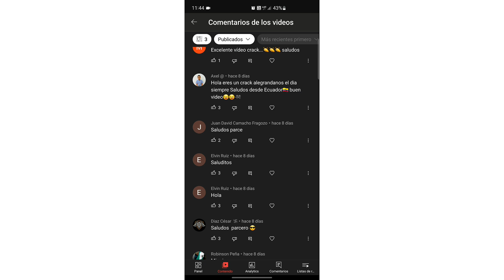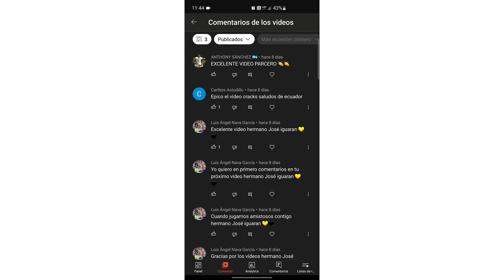La Dificultad De La Categoría 9 Online 😑 DLS 22 ✅️ Se Barren Mucho 👊